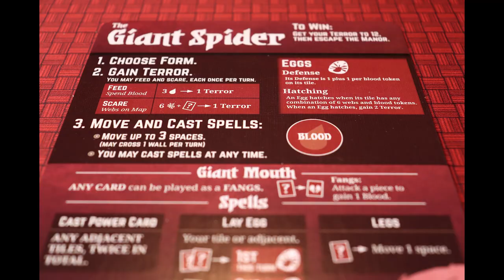5 Things You Need To Know About Vast: The Mysterious Manor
About This Video: In this video review, Board Game Inquisition shares with you what we feel are the five most important aspects of the board game Vast: The Mysterious Manor published by Leder Games and designed by Patrick Leder. We discuss the topic of the game, the mechanics it uses, what the game is like on the table, how it looks and feels and of course it's pros and cons. For us Vast: The Mysterious Manor is a game you get the most out of with more players.